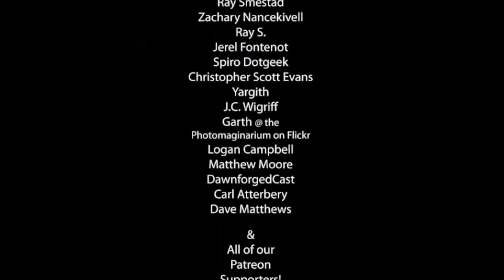D&D Graveyards, Grave Stones, and Cemeteries| Terrible Terrain of Dungeons and Dragons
Again with my fellow Dungeon Master friends we set out to create interesting adventure and encounter ideas for your game. This time we will delve into crypts, graves, and other places of rest for the dead and perhaps the undead. Locations for adventures are so important for any Dungeons & Dragons dungeon master to have in their tool box.  Gaming with a role-playing game is all about telling stories. You need interesting places in your campaign to make those games fun.